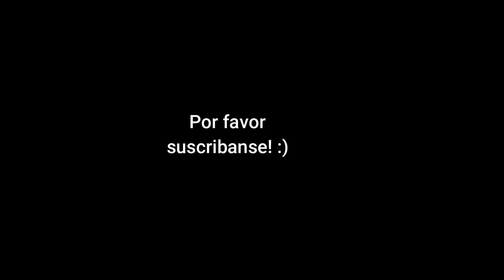El FALSO ESCANDALO De Khloe Kardashian Y Tristan Thompson!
Queridos amigos, espero que les guste las predicciones para Khloe Kardashian y Tristan Thompson!

ANUNCIO IMPORTANTE:

A partir de hoy, voy a estar poniendo los horoscopos del mes en mi pagina web! Esten hal pendiente de mi pagina! :)